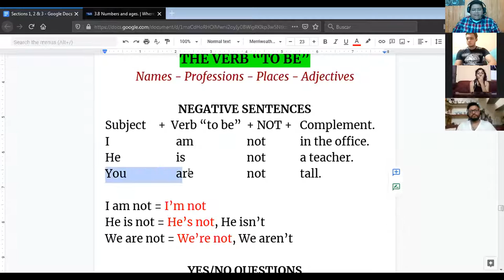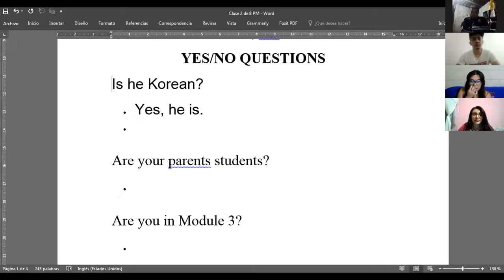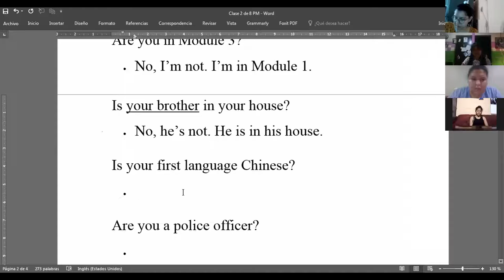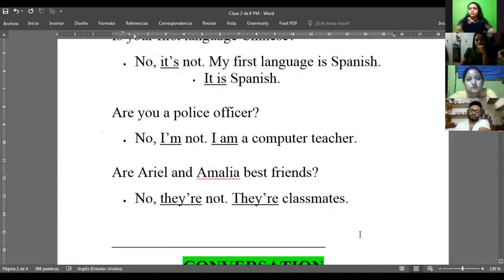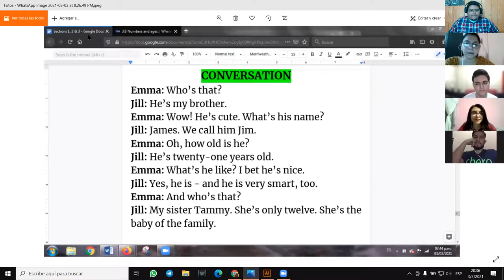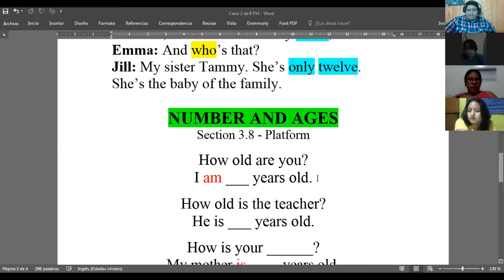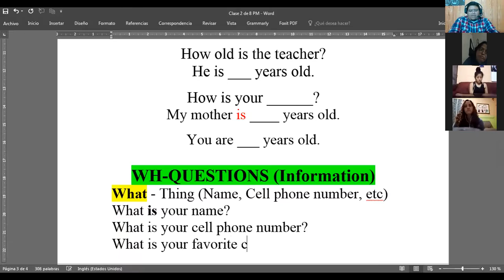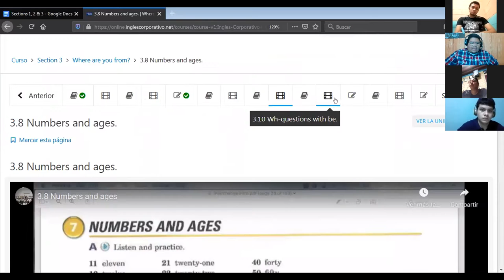Ingles Corporativo- Ages and Information Questions (03/03/2021)